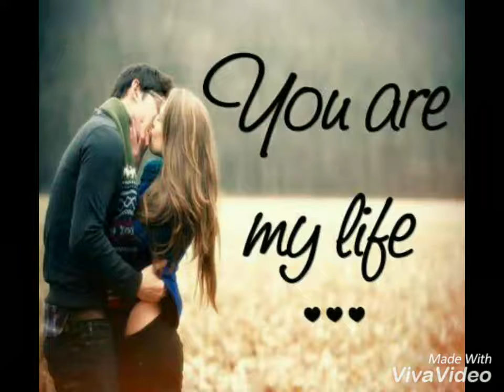Happy Valentine's Day by allina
Sparking in love ✨ Valentine's special